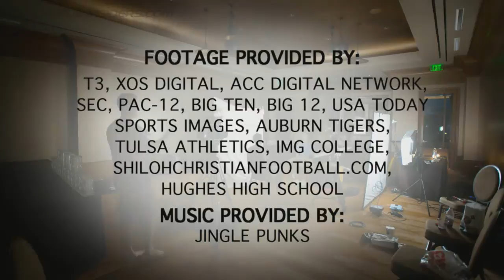The Seth Davis Show | Gus Malzahn Talks Auburn Offense (pt 1) | CampusInsiders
Auburn head coach Gus Malzahn joins The Seth Davis Show to discuss the advent of his offense and why you shouldn't be calling it a spread offense.